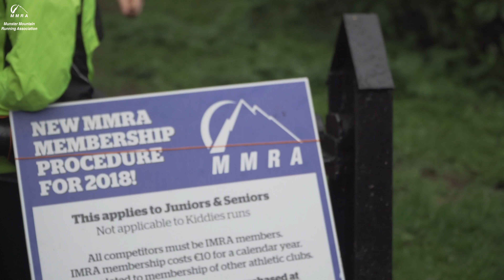MMRA Mark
Mountain running 2018